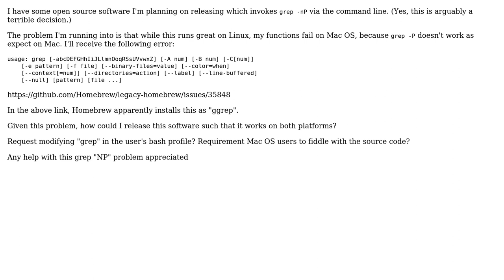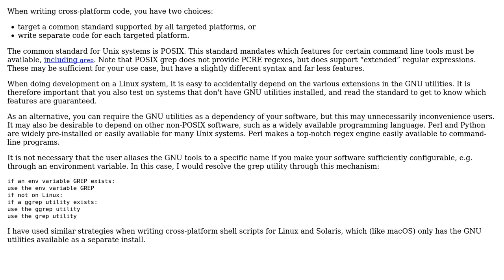Software Engineering: How to releasing dual-platform software without Mac OS 'grep -P'?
With thanks & praise to God, and with thanks to the many people who have made this project possible! You are responsible for your own actions.